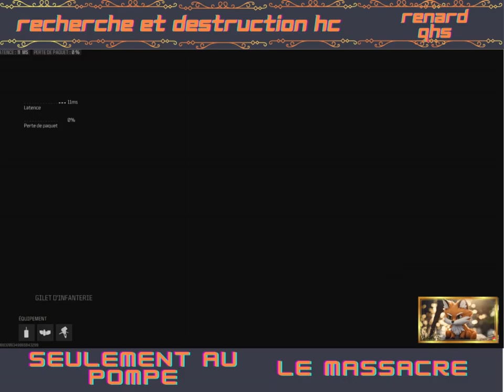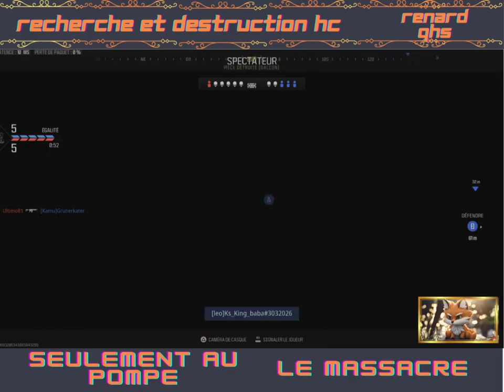MWIII : la chasse est ouverte, je sors le pompe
🎥 GamePlay  : (Recherche & Destruction HardCore)
☑️ Win 5/6 avec 12-8 KD sur Favela.
🎮 Avec @Frenesi, @QuenelleQHS @ApQHS @HousniQHS